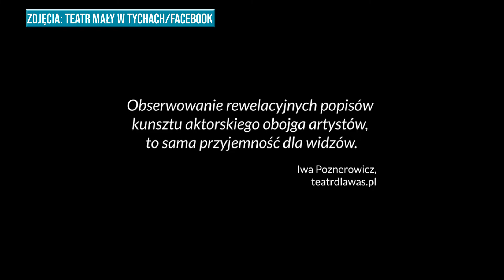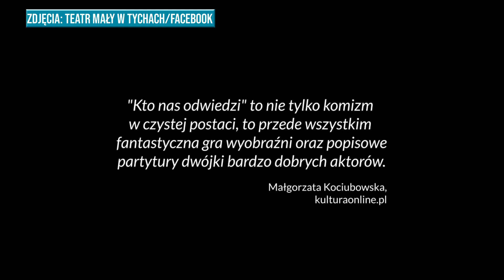Przystanek Kultura - Pink King-znacie zespół?